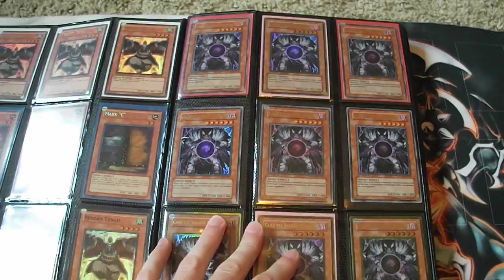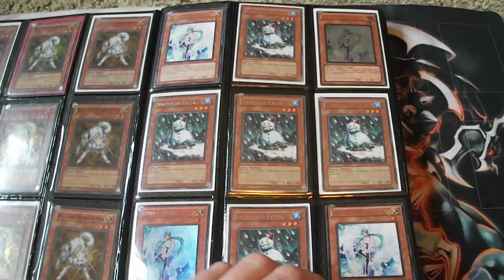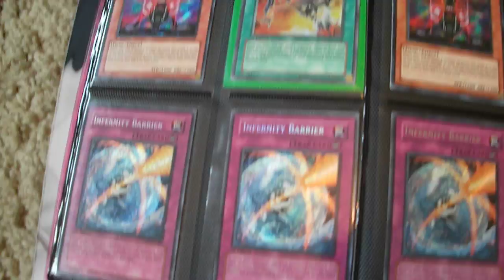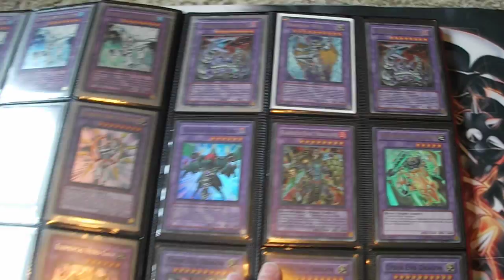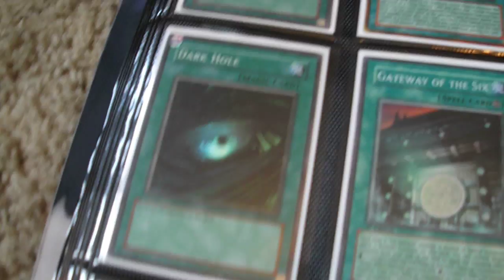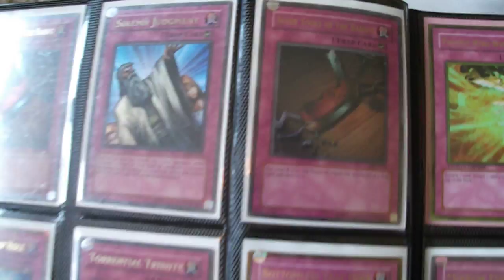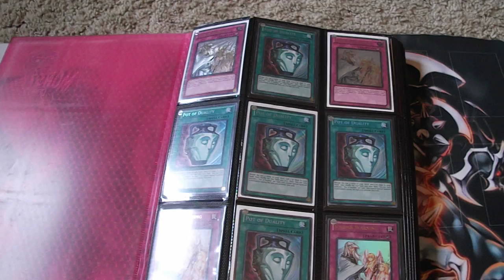TeamDarkHorse Binder Collection: One of the Best Binders on Youtube?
Binder/Collection video!